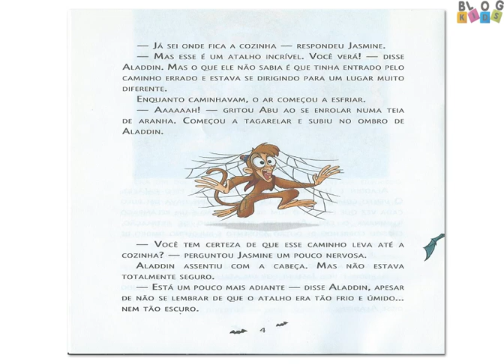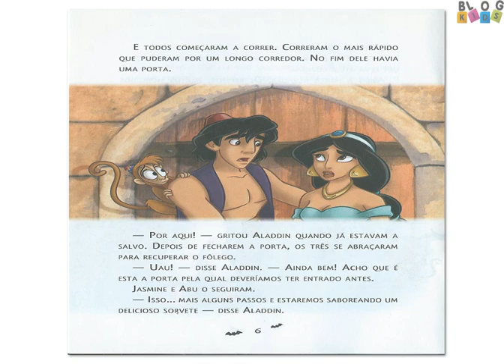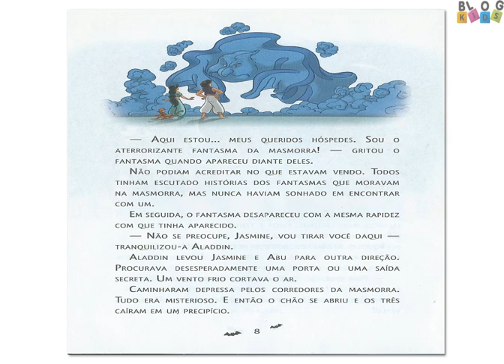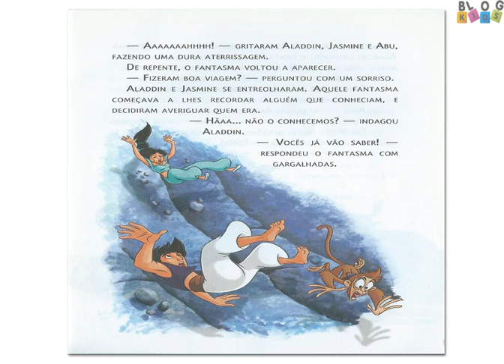Quem é esse Fantasma Histórias de dar Medo Disney